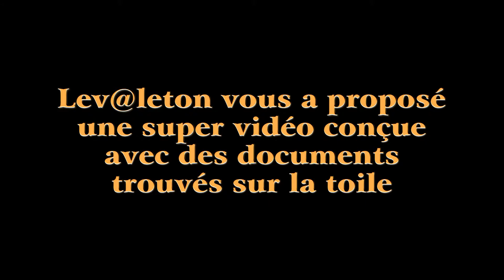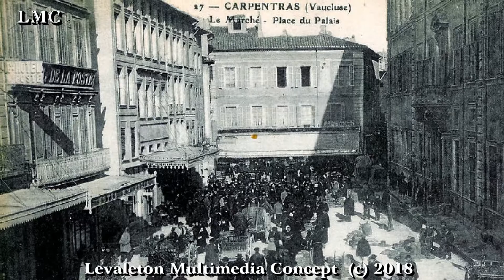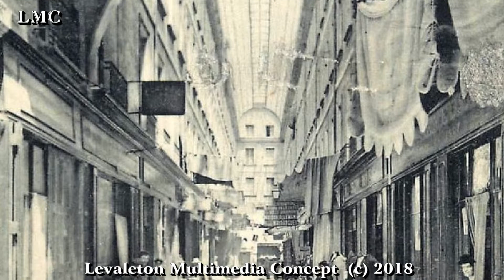IL ETAIT UNE FOIS CARPENTRAS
Situation de la commune.
Carpentras est une commune française, située dans le département de Vaucluse, dont elle est une sous-préfecture (avec Apt), et la région Provence-Alpes-Côte d'Azur.
Le gentilé est Carpentrassiens, du provençal carpentrassen, qui peut être d’origine ligure2.